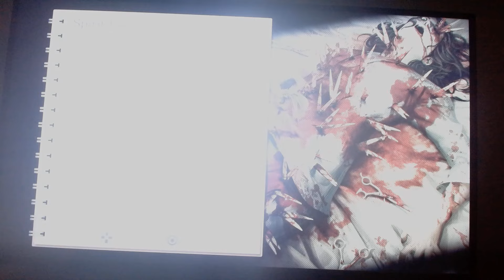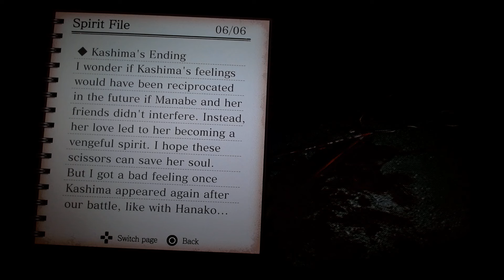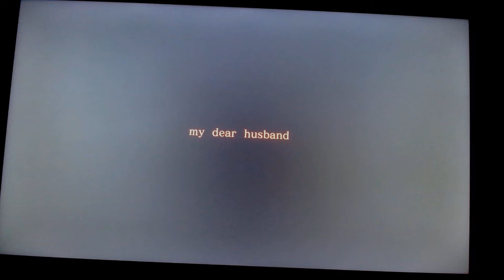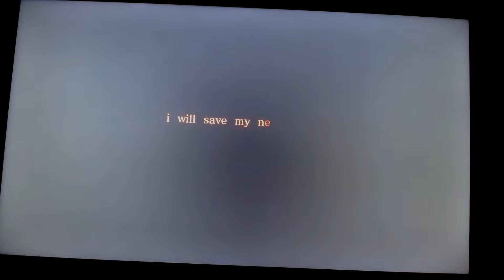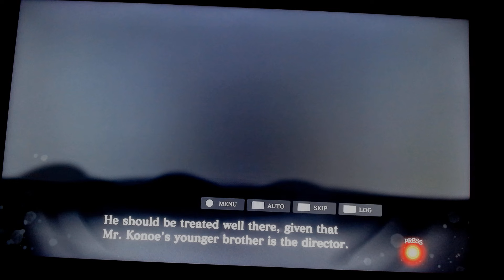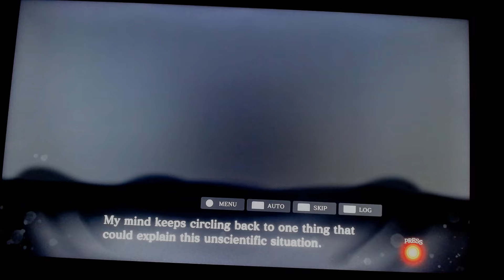ASMR Gum Chewing Death Mark 2 Gameplay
Doing a gum chewing death mark 2 gameplay on the ps5 here today. Enjoy!